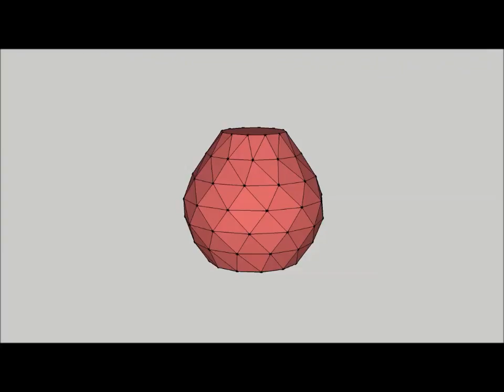colin movie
3D Animation of Vase Made by Colin. The 3D model, the animation and music are all Colin's  work.